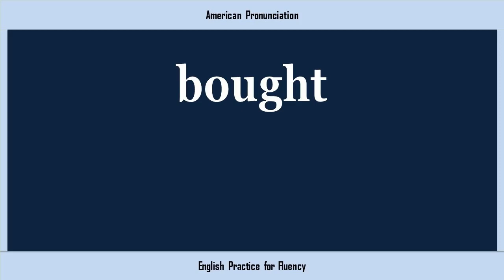bought, How to Say or Pronounce BOUGHT in American, British, Australian English